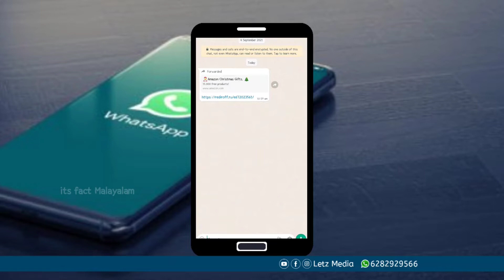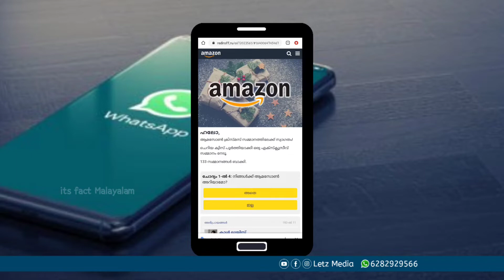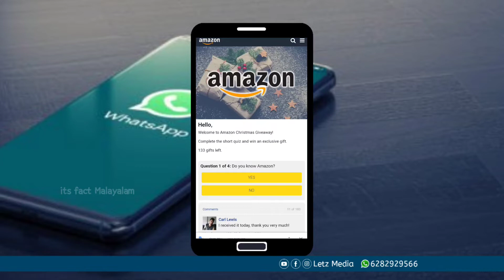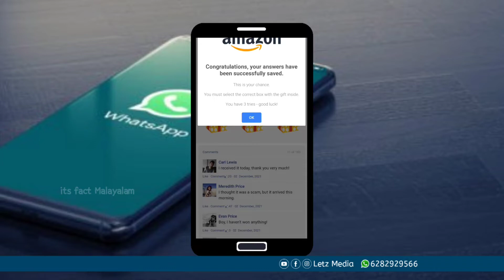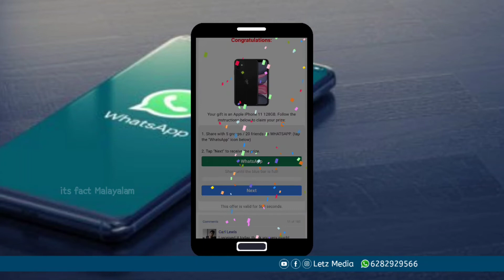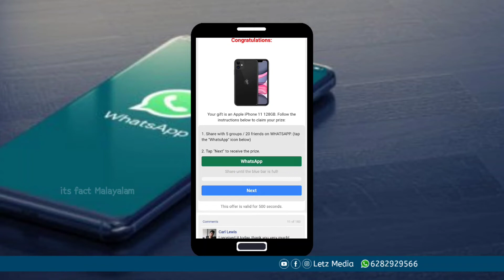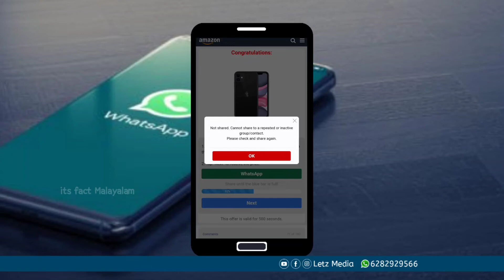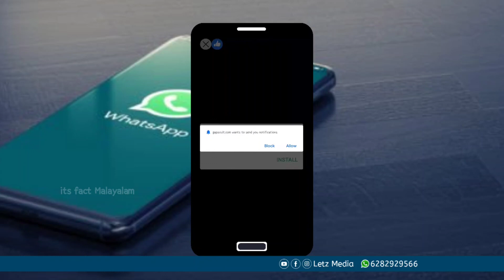ഐ ഫോൺ ഫ്രീ ആയി കിട്ടുമോ ? പിന്നെ... എന്തായാലും കിട്ടും. 😁